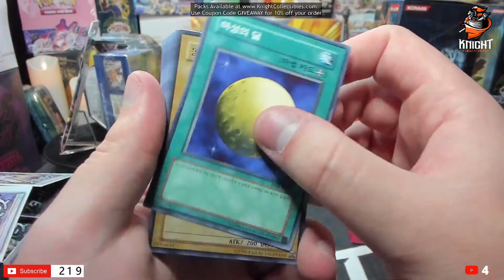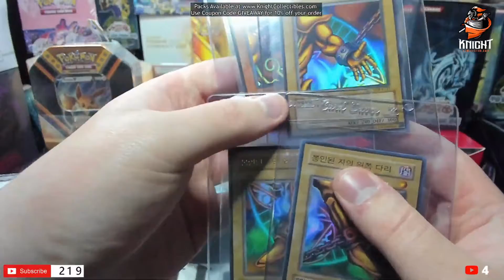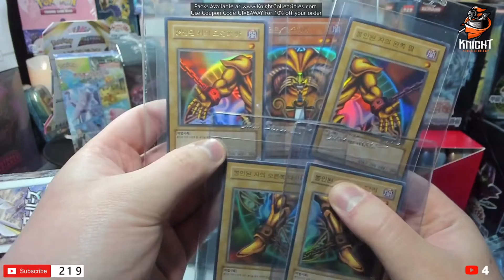WE SUMMONED EXODIA LIVE ON STREAM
Summoning the last piece of Exodia from Korean Yu-Gi-Oh! Legend of Blue Eyes. Captured Live from our stream on Thursday 7/7. Super unexpected hit! The late creator of yugioh gave us one last gift. The perfect card to pull!

Welcome to THE NEW BEST LIVE TCG STORE. Sir Knight brings you the hottest Pokemon cards, streaming several times a week!

Live every Sunday, Wednesday, Thursday, Friday 9PM EST

👇Social Media Links👇 - More openings here!